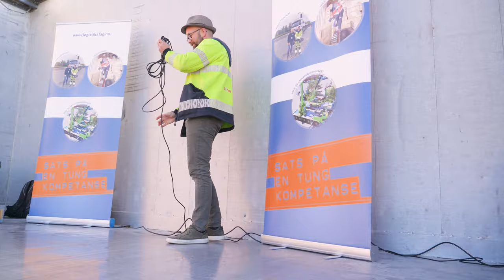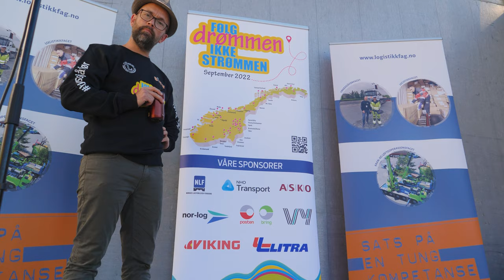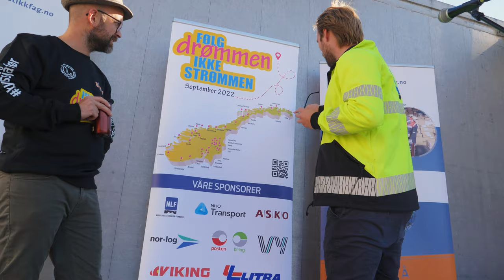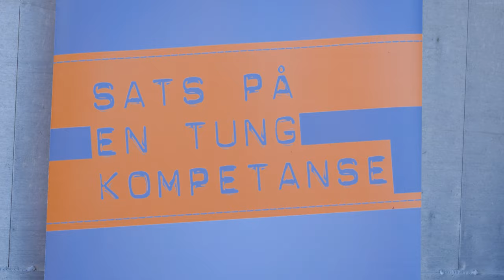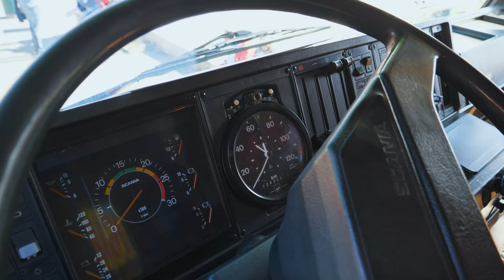PRØVER KRANBIL?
Følg folka på Tiktok!

NHO Transport
Norges Lastebileierforbund
Viking
ASKO
Posten/Bring
Litra
Nor-Log Gruppen
Vy